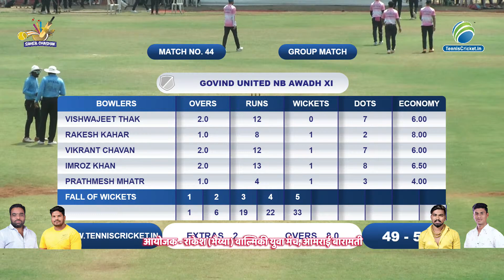Govind United NB Vs Shekhar XI Andheri | Saheb Chashak 2023 | Baramati